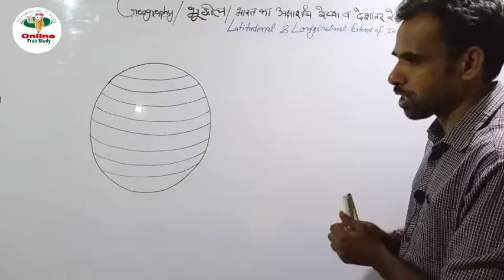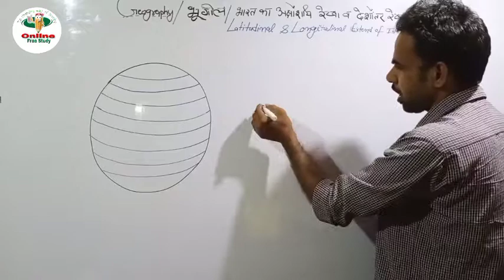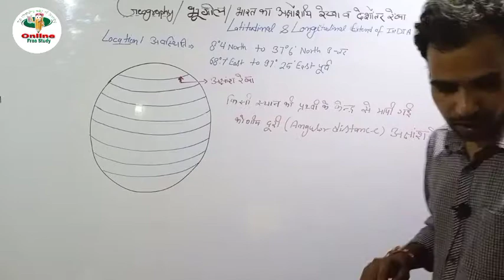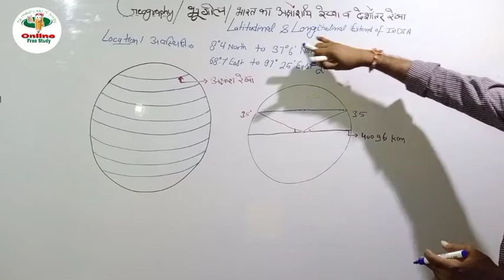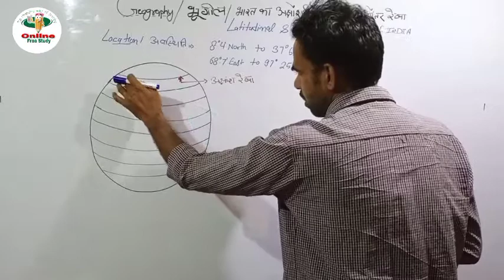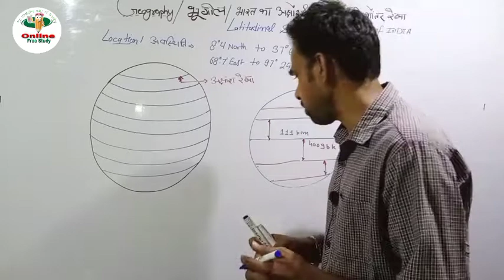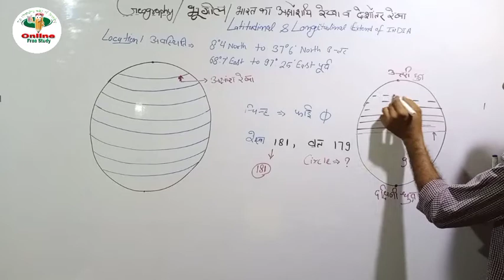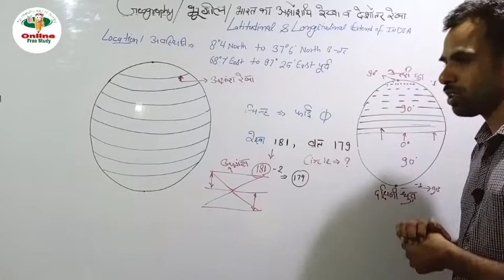L:2/World Geography /Latitude and Longitude Details explain in ENGLISH hindi/What is latitude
What is Latitude and Longitude
What is different between latitude and longitude
how to check location through latitudes

latitude and longitude google maps

latitude and longitude to address

what is latitude
what is longitude

geography optional strategy
geography for upsc
geography for ias
geography optional
unacademy geography

mppsc geography notes
geography book for mppsc
mppsc geography notes in hindi

geography mcqs for upsc

CET_LIVE_MCQ /MOCK TEST FOR ALL EXAMS

online free study  / live class for All competitive exams

General Awareness gk GS MCQ test 6:00 pm

Math live class 9:00 pm

Online free study for government exam
This educational channel the changing way of learning, Search on YouTube onlinefreestudy

railway ntpc live class ,SSC live class, current affairs live class, math live class, best teacher for math on YouTube, gk GS MCQ test live, general awerrness MCQ
# सेंस_इन_हिंदी ।